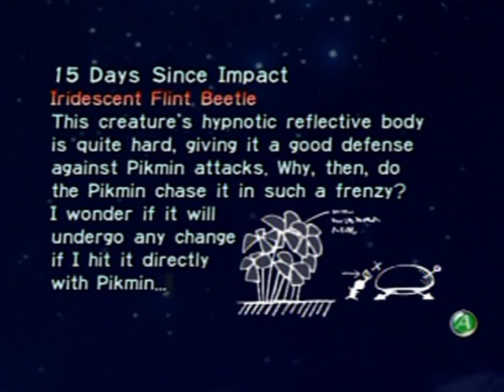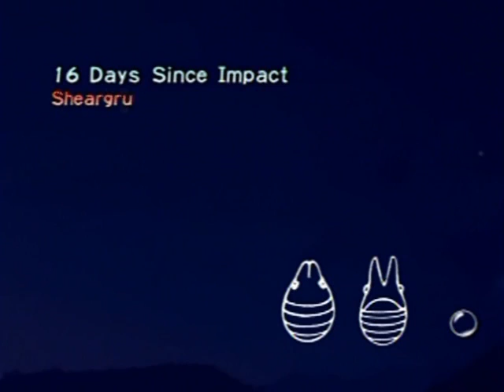Pikmin Walkthrough Part 14: Optionality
All things done in this part are optional and just for fun. But I'd feel bad if I left them out of the walkthrough!

Apologies for the audio not being as stereoish as it usually is. I had yet another game recording glitch that messed up the right audio channel but nothing else. Since the left channel was perfectly fine, I used Audacity to delete the right channel and copy the left channel into the right one to create a "fake" stereo. Strangely it doesn't sound like anything is missing as if it was just in mono or something, so I decided to upload it as-is even if it's a little different from the rest just because the part turned out well overall.

Get Audacity here for free if you'd like to try it for your audio editing/recording needs: